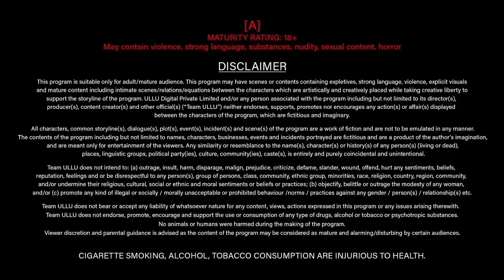Tuition teacher | episode 1 | primeplay web series | hot web series | aishwarya agrawal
Video credit :  Primeplay Originals